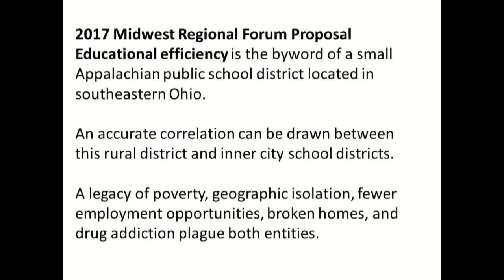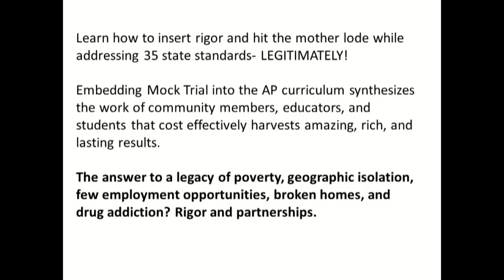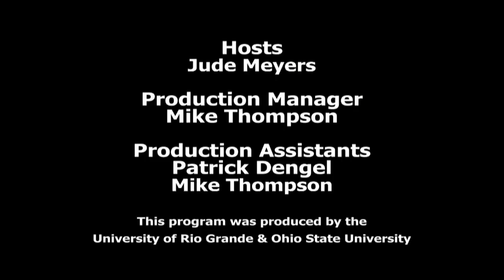School Pride, County Wide- GCLS Episode 1, Sept 2017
School Pride, County Wide (Gallia County Local Schools)
Superintendent, Jude Meyers hosts features subjects surrounding the Gallia County Local School District in Southeastern Ohio.
This Episode features Principal Mr.TR Edwards and two teachers, Cindy Graham, Language Arts Department Chairperson and Brea McClung, Advanced Placement Government Teacher, at the RIVER VALLEY HIGH SCHOOL